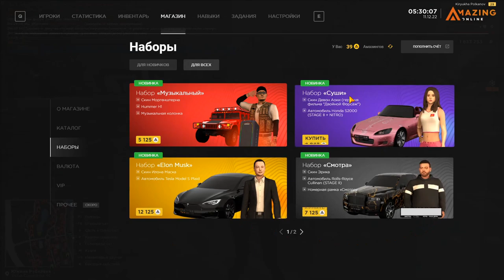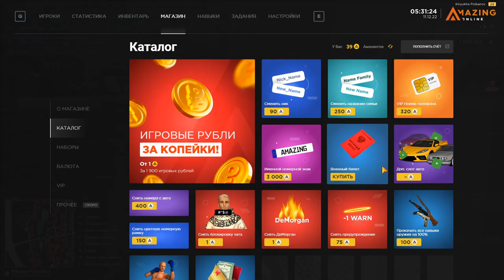ОБЗОР ЗИМНЕГО ОБНОВЛЕНИЯ НА AMAZING ONLINE (GTA CRMP) ❤️